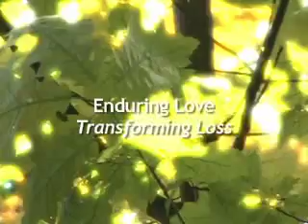Enduring Love Trailer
Enduring Love: Transforming Love is a full length research-based documentary (50 min) which answers the research question, What is the experience of living and transforming with loss for mothers whose babies died? The purpose of this research was to explore the meaning of infant loss with mothers from different backgrounds while piloting the arts-based medium of digital videography. Significant to the mothers' experiences were patterns that emerged in each of their narratives. For instance, the mothers described: the agony of their loss, appreciating the acknowledgement of their child by others, receiving and giving help, personal growth, the importance of mothering children who grieve and mourn, the abiding presence of their deceased baby, creating touchstones, and the acceptance of the death while celebrating a life and the ongoing connections. The use of digital videography enhanced this research by creating an audio visual translation of the research simultaneously with the data collection and multidimensional research analysis.